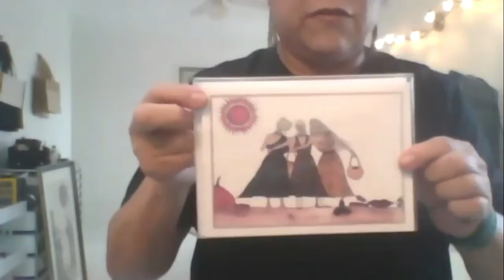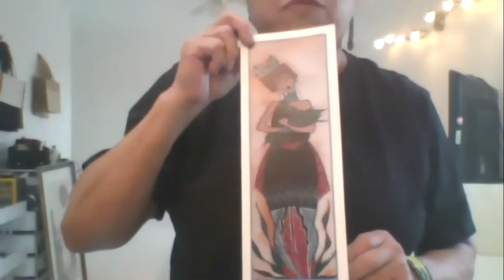Native Artists Panel - Part Two (Michelle Tsosie Sisneros)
Join us as we talk with indigenous artists from Santa Clara Pueblo and Ohkay Owingeh in New Mexico. Two: A Talk with Michelle Tsosie Sisneros, a fashion designer of Kha Po Owinge (Santa Clara Pueblo)/Dineh/Laguna/San Luis Rey Mission decent, currently based out of Santa Clara Pueblo in New Mexico.

"Building community through real-life learning in real-life places with real-life people"